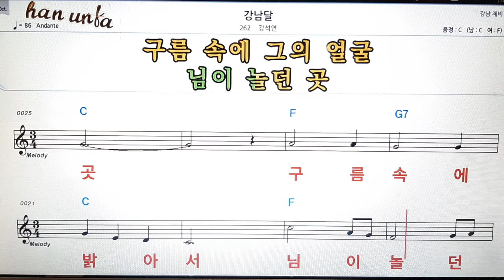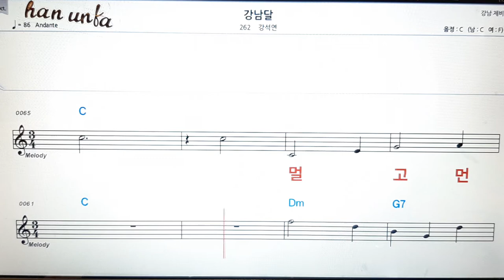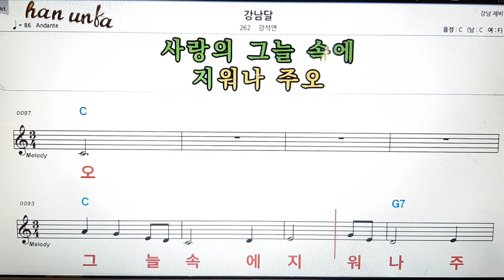강석연/강남달👍노래 반주, 코드 악보,가라오케💋Karaoke*Sheet Music*Chord*MR